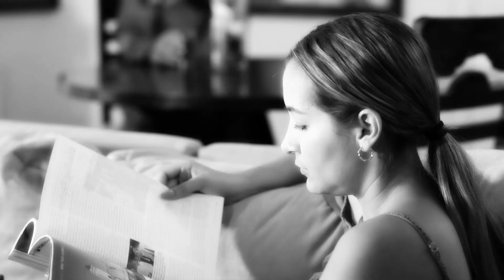La Transformación de Beatriz a Través de la Fe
En la oscuridad más profunda, se encuentra la luz más brillante. Esta es la historia de Beatriz, una mujer cuyo camino estuvo marcado por traumas, complejos y abusos, pero que encontró el poder de la fe para transformar su vida.

Desde su infancia, Beatriz enfrentó un entorno marcado por la adicción y la violencia. Su padre luchaba contra el alcoholismo, mientras que sus hermanos caían en las garras de las drogas. La violencia física hacia su madre creaba un ambiente de terror en su hogar.

El dolor y la confusión llevaron a Beatriz a un punto crítico en su vida. Intentó escapar del sufrimiento tomando pastillas en un intento desesperado por encontrar paz. Su salud física y mental se deterioraron, y la sombra de la anorexia oscureció su existencia.

Pero en su momento más oscuro, un destello de esperanza iluminó su camino. Viendo un programa de televisión, se encontró con un mensaje de esperanza, donde creyó que su vida podía cambiar. Con valentía, decidió buscar ayuda en la fe.

Hoy, Beatriz es un ejemplo vivo del poder de la fe para superar cualquier adversidad. Su historia es un recordatorio de que, incluso en los momentos más oscuros, siempre hay luz y esperanza. Con fe y determinación, podemos encontrar la fuerza para seguir adelante y construir una vida llena de amor y felicidad.

Fue en la Iglesia Universal donde encontró el cambio de vida que tanto anhelaba,

📍 Participe este Domingo a las 10am.

⛪️ 703 S. Broadway, LA, CA 90014 (esq. con calle 7).